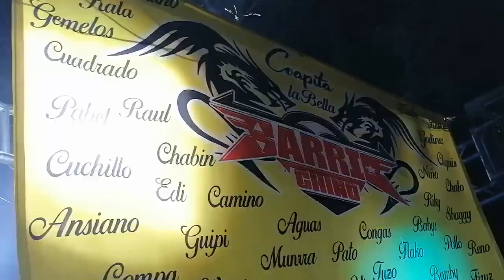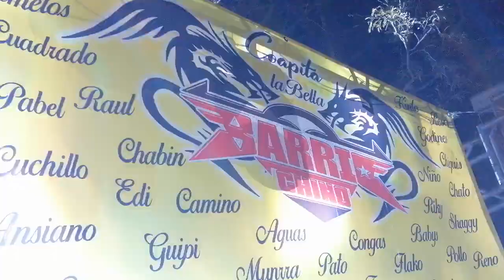TOCATE UNA PARA ZAPATEAR (ULISES MONROY EN VIVO) STA. MARIA COAPAN, TEHUACAN. PUEBLA.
NO SE CUENTA CON LOS DERECHOS DE AUTOR. NUESTRA FINALIDAD ES LA DIFUSION DE EL MATERIAL MUSICAL SIN FINES DE LUCRO.